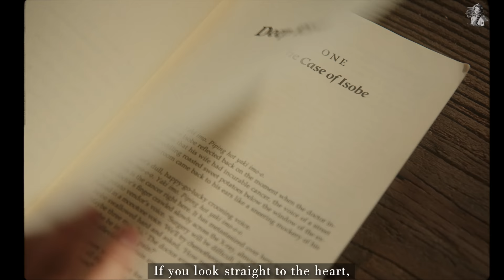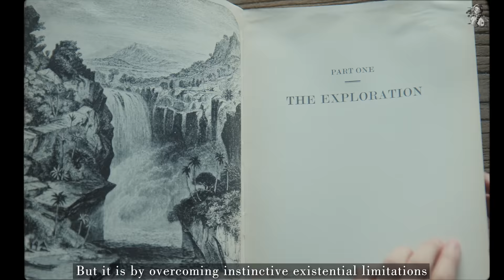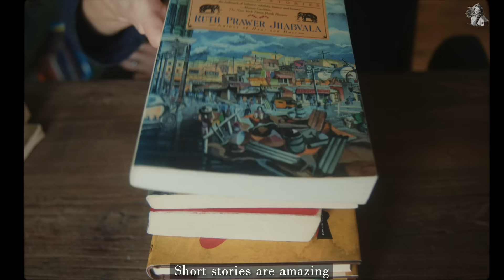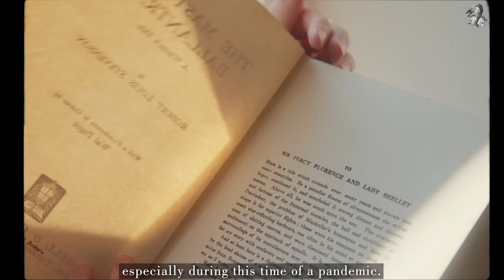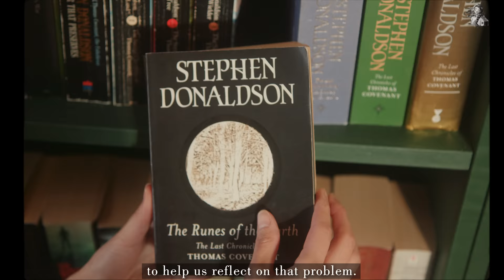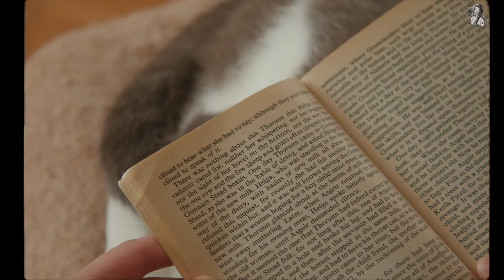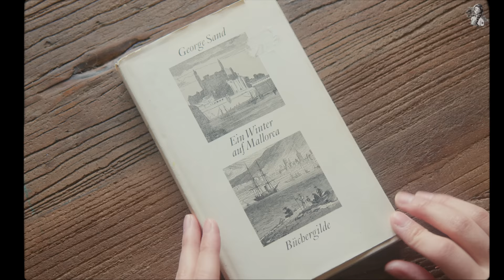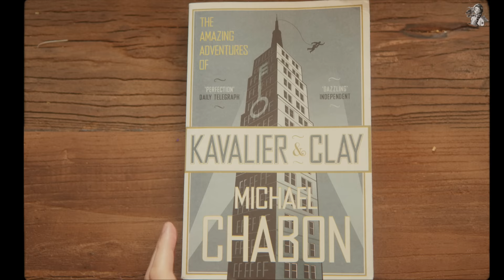#64 Bookshelf Tour | What's on Our Bookshelf? My Home Library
Ernest Hemingway wrote once,"There is nothing to writing. All you do is sit down at a typewriter and bleed.”

“Don't bend; don't water it down; don't try to make it logical; don't edit your own soul according to the fashion. Rather, follow your most intense obsessions mercilessly.”

Writers translates their experiences, lives, emotions, complexes, dreams, pain... into words for others to understand.

If you look straight to the heart, no personal experience can be translated or understood except for themselves. The world looks different in each person's eyes because we are all locked in our own worldview, through our own filter.
But it is by overcoming instinctive existential limitations that we humans can live up to the potential of our species.

Vlog shot with a bmpcc6k Pro  @Blackmagic Design